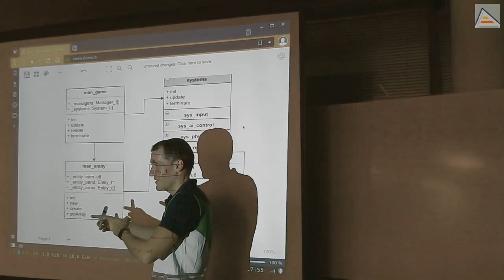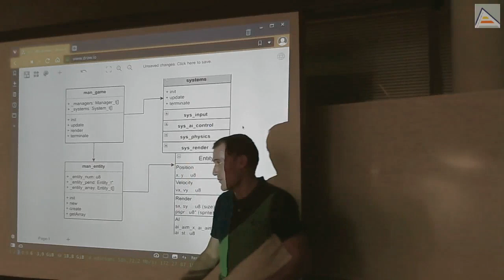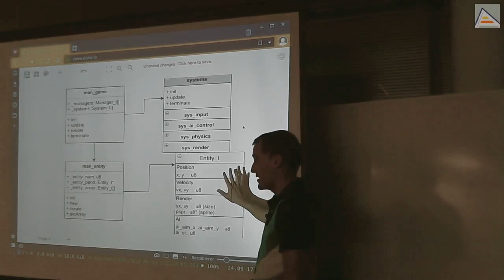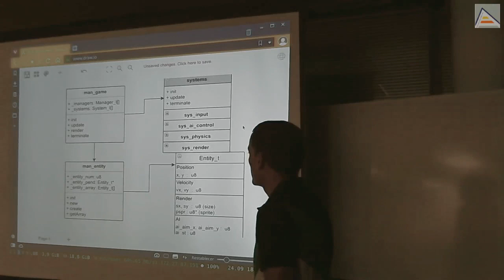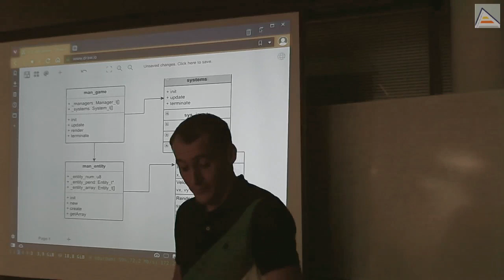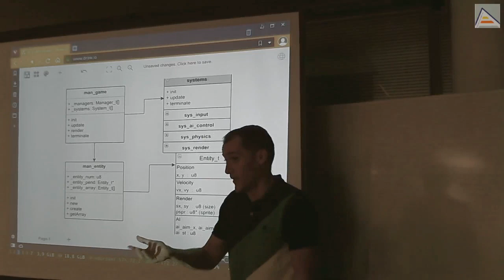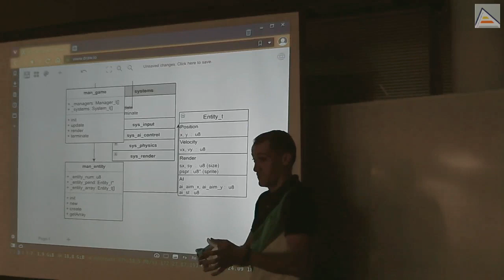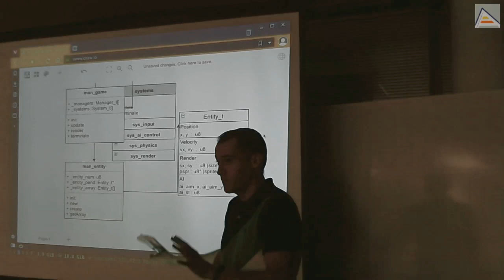Entity-System (II): revisión y dudas [ASM Z80]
[Sesión 4.1]: Revisamos la segunda iteración de implementación de la arquitectura Entity-System y resolvemos distintas dudas al respecto.
Contenidos detallados:
- Revisión del diagrama de la implementación
- Recordatorio del modelo Entity-Component-System de partida y la simplificación que hemos hecho a Entity-System, junto con sus motivaciones
- Entidades y gestión de la memoria: detalles importantes de funcionamiento e implementación
- Opciones a la hora de añadir y borrar entidades en un array: desplazar todos los elementos, copiar el último elemento sobre el borrado, guardar una lista de huecos para llenarlos después...
- Todas las opciones de gestión y organización de la memoria son posibles: cada una tiene sus ventajas e inconvenientes.
- La finalidad de los managers en nuestro sistema es garantizar que sólo ellos gestionan la memoria, evitando cualquier problema de efectos laterales que pudiera causarse por múltiples fuentes de modificación
- Diferencias entre gestionar entidades monolíticas (modelo Entity-System) y entidades componibles (Entity-Component-System): problemas, ventajas e inconvenientes
- Opción para entidades con distintos componentes en el modelo Entity-System: varios tipos de entidades monolíticas.
- Descomposición de la función create del menager de entidades en 2: new y create. Motivaciones y usos.
- Revisión rápida global de las partes del diagrama y su significado: responsabilidades de managers y sistemas
- Importancia de crear y mantener un buen diagrama de la arquitectura del código a la par que se va programando